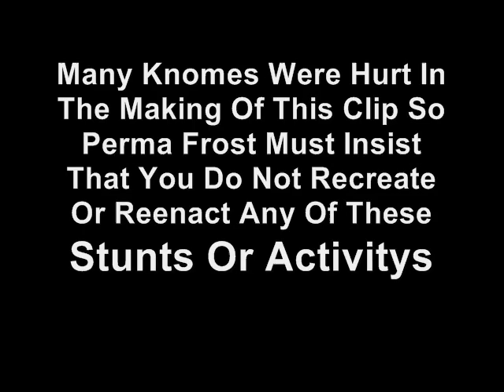Perma Frost - Knome Sports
there smashing

Filmed By and Starring: Martin Watt and a bunch of cool guys
Edited By Martin Watt